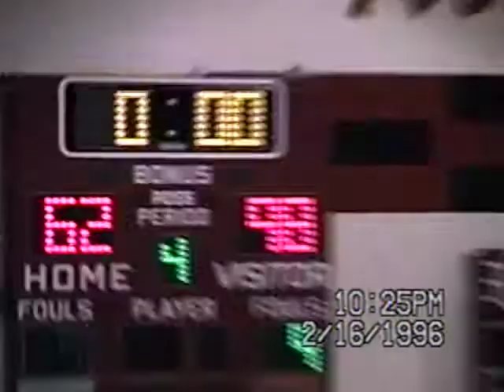Corning vs Creston Iowa Boys Basketball 1995-1996